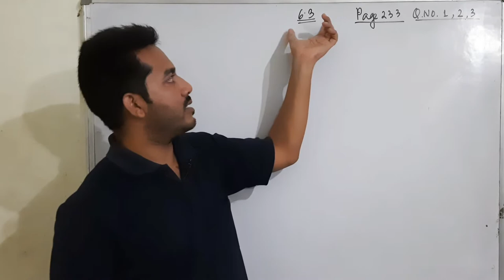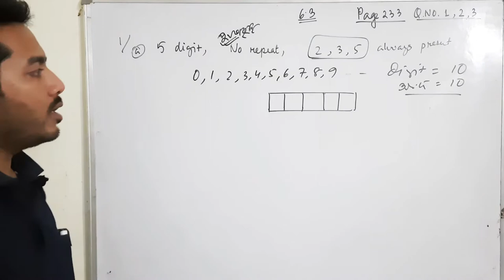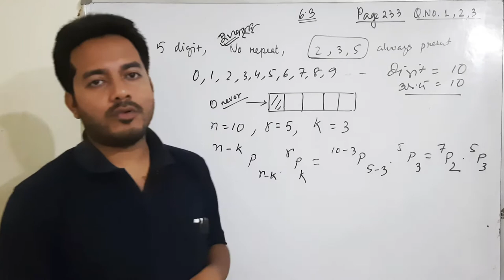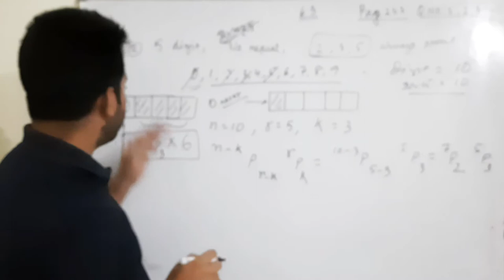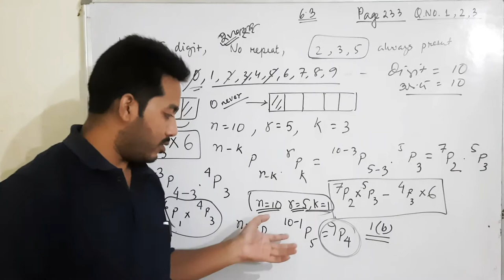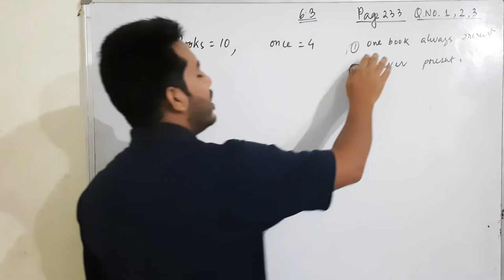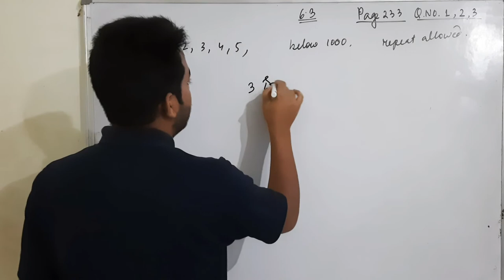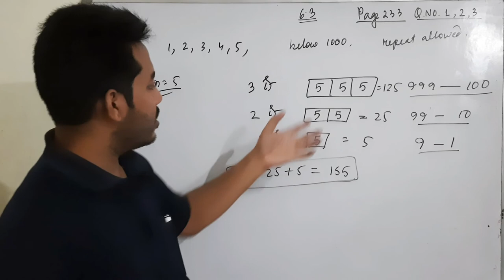NCERT SEBA Advanced Maths Class 10 | Chapter Permutations and Combinations Part 10 | in Assamese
SEBA Class X Adv. Mathematics Chapter - Permutations and Combinations বিন্যাস আৰু জোঁ‌ট Part 10
detailed explanation.

seba maths scientifictemperament Scientific Temperament is one of a kind society registered under the Societies Registration Act 1860, Trademark Act 1999, MSMED Act 2006, under the Govt of India.